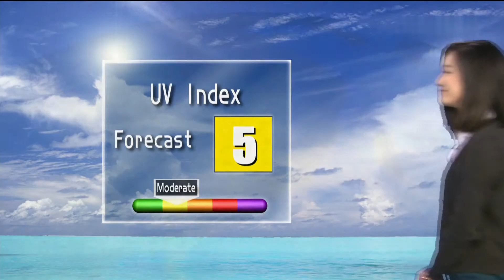09-02-2013 | Stephanie Wong | Weather Report 天氣報告